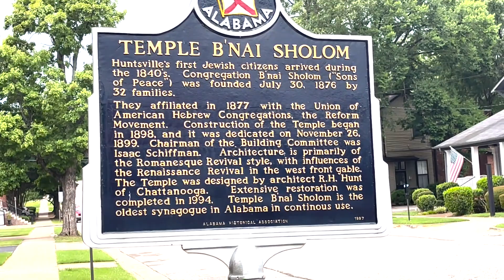Qualidade de vida perfeita /HUNTSVILLE/ALABAMA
ola, a cidade de huntsville fica no estado do Alabama / USA onde fica o museu da nasa e a cidade mais populosa do Alabama com mais de 390 mil habitantes onde fica o centro espacial da nasa e conhecida como a cidade foguetes, pontos ser viksitados museus tais como texas prison museu e museus historico e mais, fica a duas horas e 40 minutos do centro de birmingham O CUSTO POR DE VIDA PRA UMA familia com 04 pessoas e de +-  3.635 dollares mensais estimado e oferece servico na construcao civil e outros e uma qualidade de vida de cidade do interior, PERFEITA deixe seu comentario,